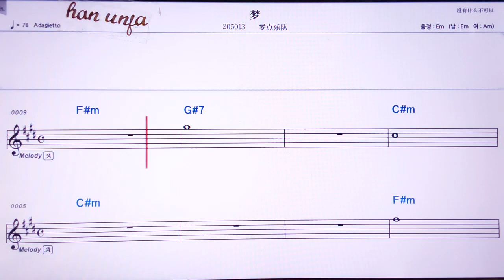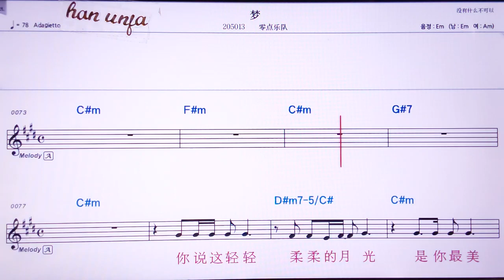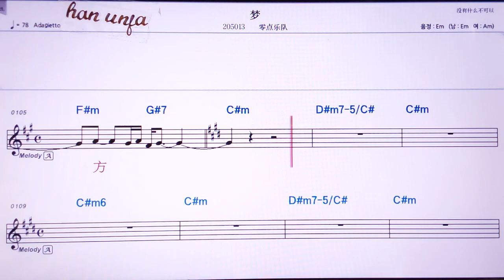💖멍/링다앤위에뚜이 👍Karaoke With Sheet Music/MR,노래방, 악보, 코드,